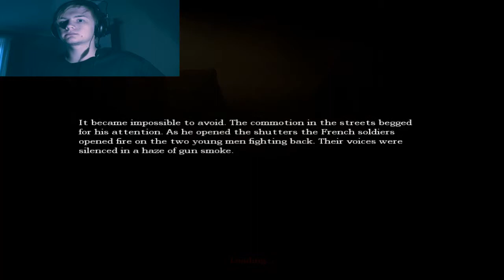THIS GUY HAS BALLS - Amnesia: Playthrough - Part 3